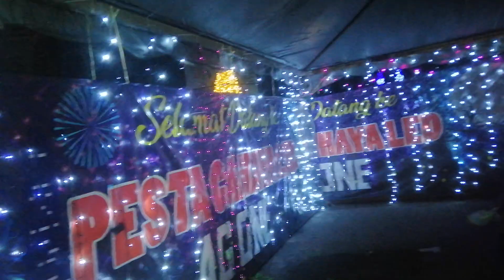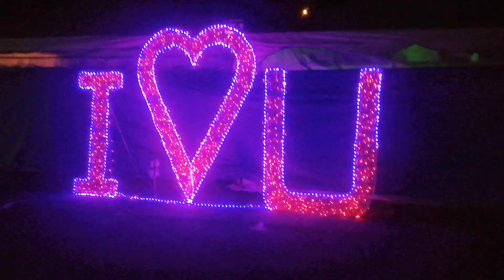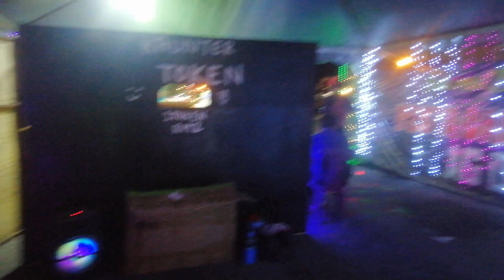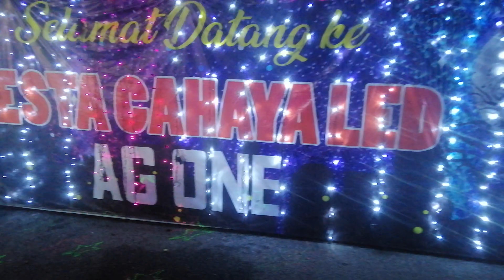Cantik pesta taman lampu di masjid daerah barat daya balik pulau. P. Pinang